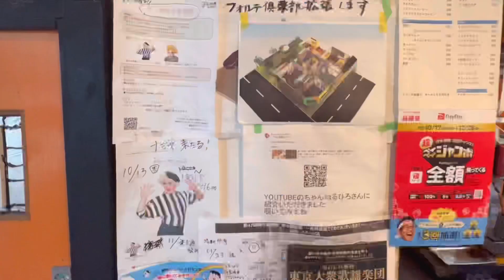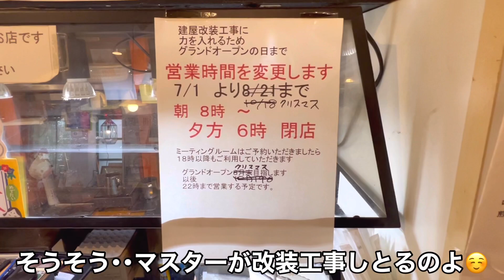【堺市】フォルテ倶楽部珈琲 カレーライスが驚異の４００円！ アイスコーヒー１００円 コスパ最高 コスパ最強 喫茶店 大阪グルメ 堺市グルメ 堺グルメ 下町グルメ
過去動画▶︎

【堺市】フォルテ倶楽部珈琲　激安！激ウマ！喫茶店！　クロワッサン３０円　スイートポテトパイ５０円　アイスコーヒー２５０円　サンドイッチ１００円　アイスコーヒーお代わり１００円　詳細は概要欄から

またまた行ってまいりました😊

【フォルテ倶楽部珈琲】さん

ホンマに！安いのよ🤣

カレーライスが４００円とかコスパ最高・コスパ最強過ぎる🤣

しかも美味しい！

カレーライス　４００円
アイスコーヒー１００円（セット価格）

また多分行くんだろうなぁ。。
行ってまうやなぁ😊

めちゃ居心地の良いお店やし
ホンマに皆んなにおすすめ😍

最近は大仙公園近くに行くのがマイブームです
堺市は良いお店がたくさんあって
行くのが楽しみです☺️

00:00〜お店の案内・外観など
01:22〜店内の様子①
02:20〜メニュー紹介
02:39〜パンなどの商品紹介
03:09〜食べるシーン（実食）
07:01〜店内の様子②
07:21〜１００円アイスコーヒー（セット価格）
07:35〜営業時間など・総評・感想・あとがき

店名
　フォルテ倶楽部珈琲

住所
　大阪府堺市堺区二条通１－１６

営業時間
　８：００〜１８：００
（グランドオープン後は▶︎）〜２２：００（予定）

定休日
　無休（不定休）

阪堺電軌阪堺線 ／ 寺地町駅(出入口1)
徒歩17分（1.3km）
阪堺電軌阪堺線 ／ 御陵前駅(出入口2)
徒歩18分（1.4km）
南海高野線(りんかんサンライン) ／ 堺東駅(西口) 徒歩18分（1.4km）